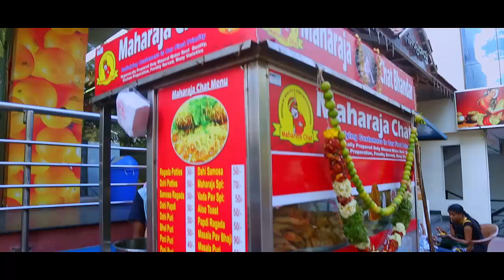Balakrishna Announces NTR National Awards - Filmyfocus.com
The Andhra Pradesh Government has announced NTR National Award, BN Reddy Award and Nagireddy-Chakrapani Award for 2012 and 2013 years today. Natasimham Nandamuri Balakrishna and Murali Mohan have jointly announced the awards. Renowned singer SP Balasurbrahmanyam was conferred NTR National Award for 2012 while same award goes to Hema Malini for 2013. Following are the awards announced by the Government.

2012 Awards

NTR Award -S P Balasubramanyam

B N Reddy Award- Singitham Sreenivasa Rao

Nagireddy- Chakrapani award- D.Suresh Babu

Ragupathi Award- Kodi Rama Krishna

2013 Awards

NTR Award – Hema Malini

B N Reddy Award- Kodanda Rami Reddy

Nagireddy- Chakrapani award- Dil Raju

Ragupathi Award- Vani Sri